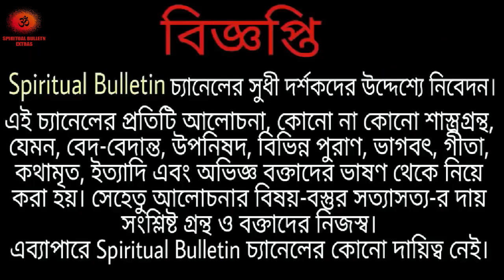পাপই বা কে করে আর পুণ্যই বা কে করে ? অথচ সবাইকেই সেই ফল ভোগ করতে হয় কেন ? - আনন্দময়ী মা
Anandamayi Ma (née Nirmala Sundari; 30 April 1896 – 27 August 1982) was an Indian Hindu spiritual leader, described by Sivananda Saraswati (of the Divine Life Society) as "the most perfect flower the Indian soil has produced." Precognition, faith healing and miracles were attributed to her by her followers. Paramahansa Yogananda translates the Sanskrit epithet Anandamayi as "Joy-permeated" in English. This name was given to her by her devotees in the 1920s to describe her perpetual state of divine joy